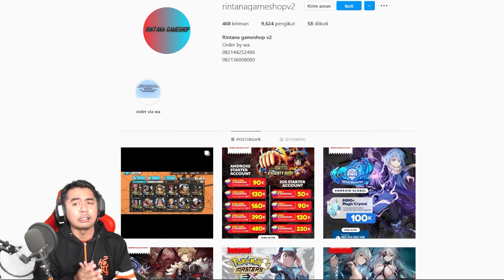Jangan Beli Lobster !!! 300X Farm Gear Pakai Lobster Tetep Suram 😭😭- Black Clover M